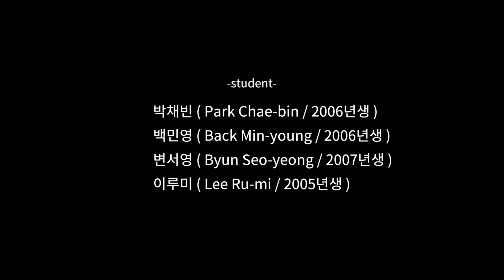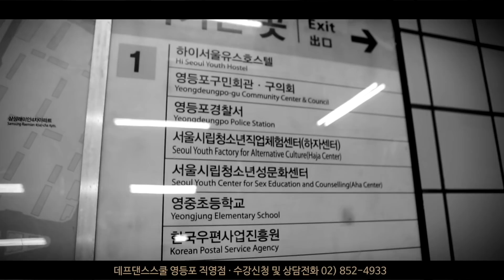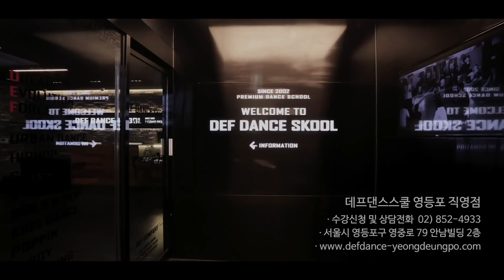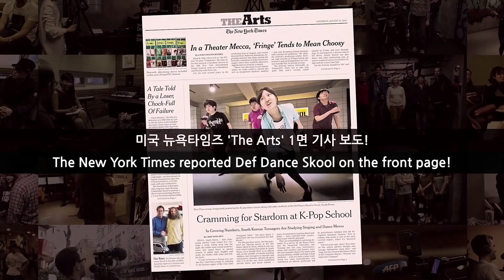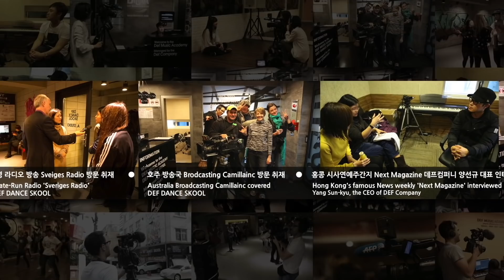[아이돌 키즈댄스학원 No.1] BLACKPINK (블랙핑크) - 마지막처럼 안무 커버댄스 | Def Kids Kpop Dance Cover 데프 키즈 아이돌 프로젝트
데프는 아이돌을 가장 많이 배출한 학원이며, 세계에서 단 하나뿐인 아이돌 전문 트레이닝 센터입니다.

ㅣ대한민국 최초의 댄스학원 Korea No.1 데프키즈댄스스쿨ㅣ
"여러분의 꿈과 미래를 함께 하는 프리미엄 키즈댄스학원"

데프 아이돌 프로젝트 촬영월 : 2017.9

?? Filming location : 데프댄스스쿨 영등포점 [Yeongdeungpo studio]

본 영상에 출연한 수강생들은 각 지점의 분기별 평가 오디션에서 합격한 수강생들입니다.

Def Students
박채빈  Park Chae-bin / 2006년생
백민영  Back Min-young / 2006년생
변서영  Byun Seo-yeong2007년생
이루미  Lee Ru-mi / 2005년생

??데프키즈댄스스쿨 강남점 (Gangnam studio):
25, Yeoksam-ro 65-gil, Gangnam-gu, Seoul, Korea

??데프키즈댄스스쿨 영등포점 (Yeongdeungpo studio):
16, Seonyu-ro 47-gil, Yeongdeungpo-gu, Seoul, Korea

??데프키즈댄스스쿨 노원점 (Nowon studio):
55, Sanggye-ro, Nowon-gu, Seoul, Korea

커버댄스 DANCE COVER | 데프키즈분기별평가 가수오디션 정보 초등댄스